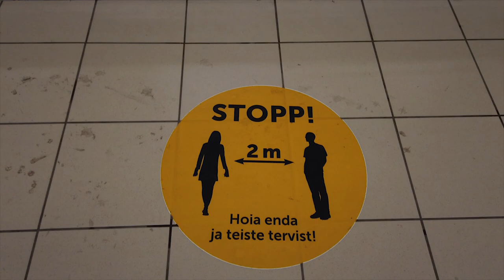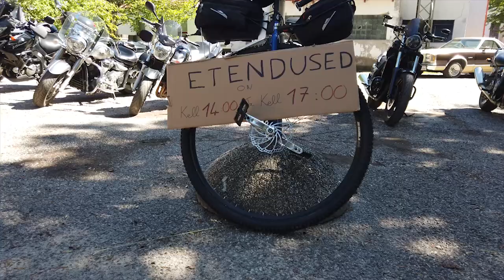Bikepacking around ESTONIA But with ONE WHEEL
Hi,
My name is Sylvain OULALA. This summer I went for a Bikepacking Tour around Estonia. I set myself a goal to ride a 1000 km, But to make the trip more fun, I decided to do it with only one wheel.

This video is just to give you a pre-taste. The full seri will come on youtube in October.

A lot of fun is coming !